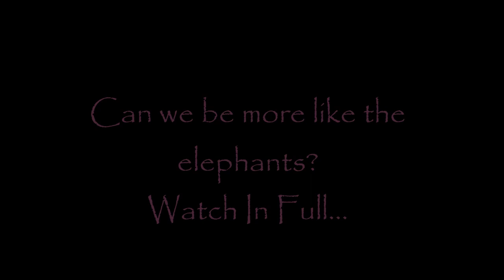watch until the end!